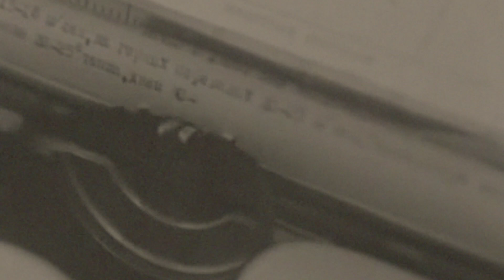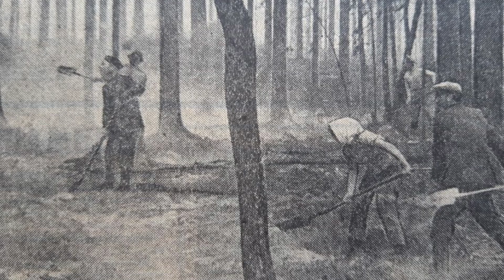Climate failure of 1972. What was that?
The analysis of weather events in 1972 was not published by the USSR authorities for a long time. Only decades later, after a thorough check of the archives, historians were able to restore the whole picture of that time, which many with good reason called the darkest years in the history of climate Of the Soviet Union.
For one year, the temperature jumped from minus 50 to plus 40 degrees. What was that?